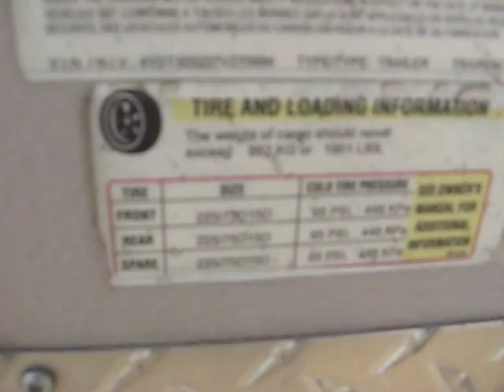vr1 305 exterior medicine hat rv